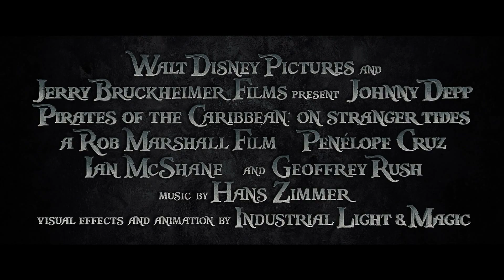Pirates of the Caribbbean: Fremde Gezeiten | 'Jack und Angelica' HD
Pirates of the Caribbean 4, Ab 19. Mai im Kino